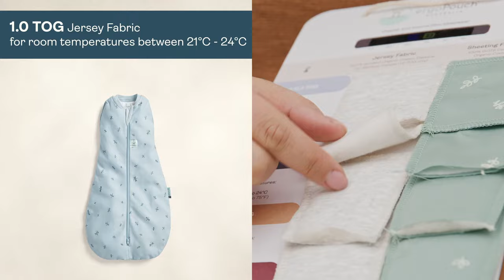ergoPouch Υπνόσακος Swaddle Bag με Ασφάλεια για το Νεογέννητο Μωράκι σας.